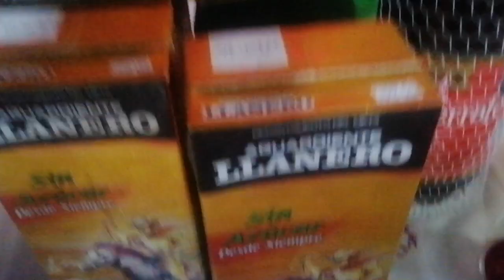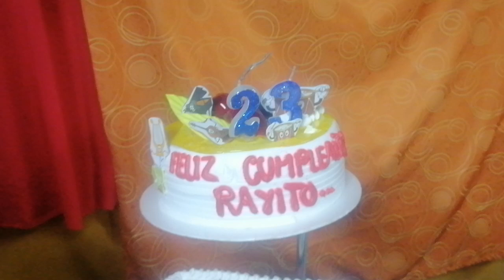Especiales OSMNETWORK: El Cumpleaños De La Chavita Montaje Parte 1